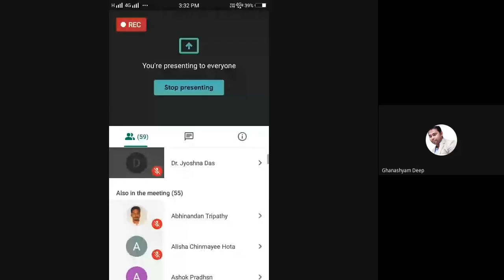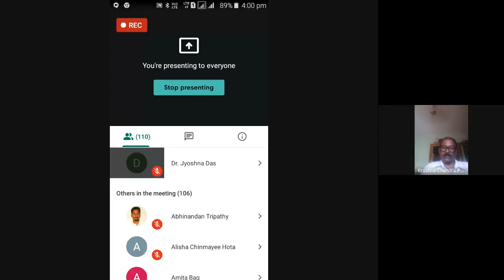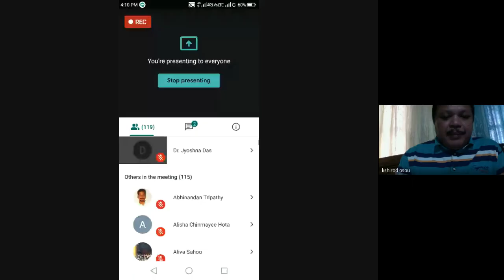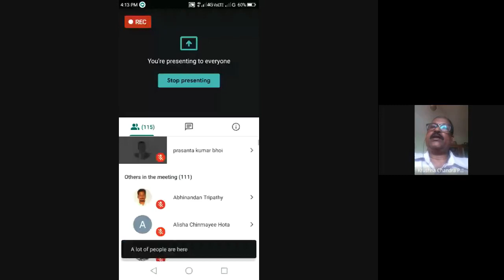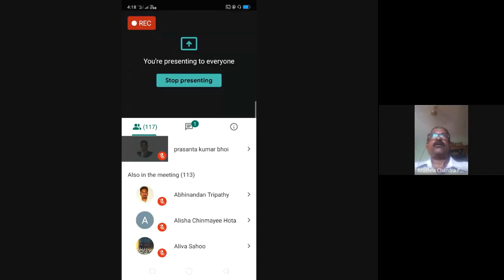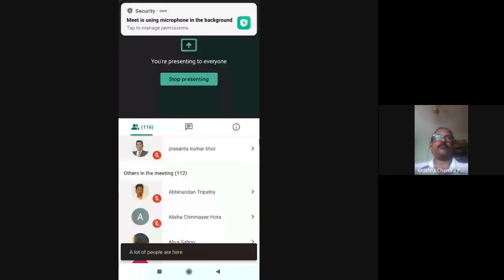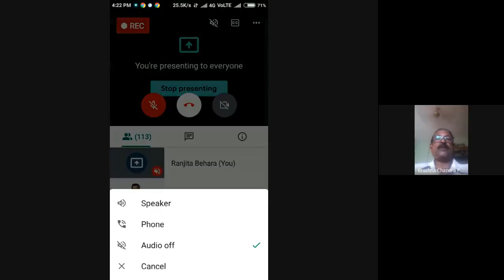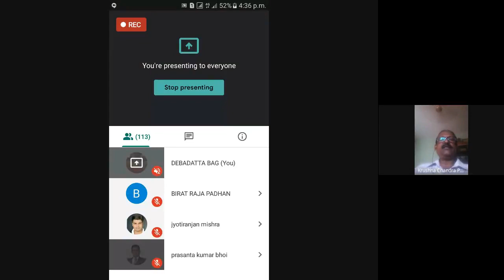ପାଣ୍ଡୁଲିପି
PROGRAMME: MAOD 3RD & 4TH SEMESTER

RESOURCE PERSON: Prof. Krushna Chandra Pradhan